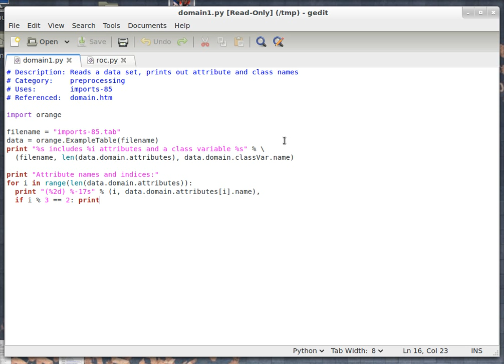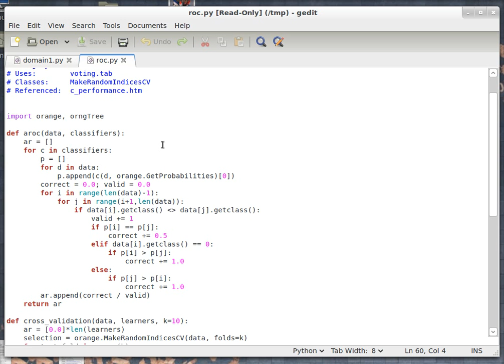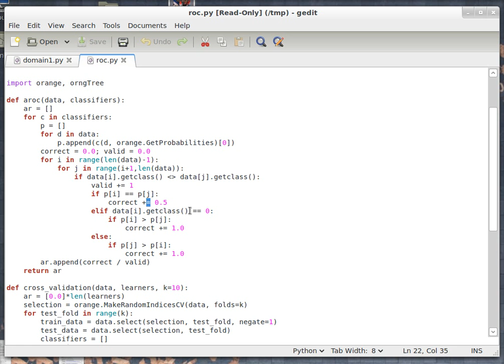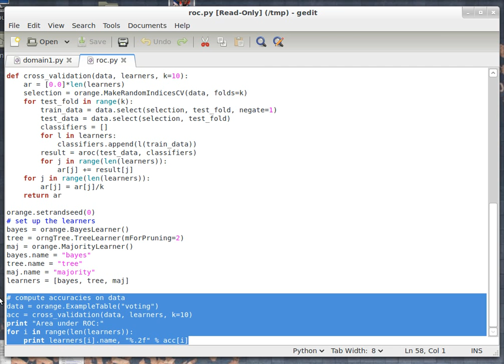Orange Canvas - Domain.py and ROC.py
brief overview of two of the functions in the orange python scripting libraries